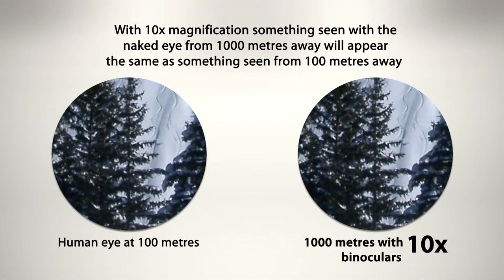Canon Image Stabilizer Binoculars YouTube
Binoculars
The same optical excellence and advanced technology used in Canon's professional EF lenses go into every pair of Canon binoculars. From lens elements to image stabilisation, perfecting the science of imagery is what lets Canon deliver unparalleled viewing experiences, no matter how close you get.